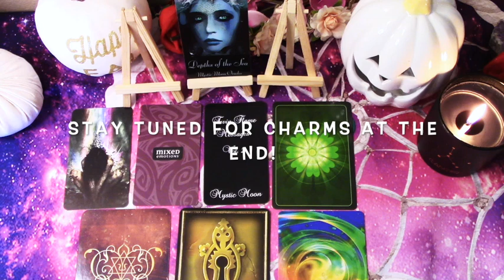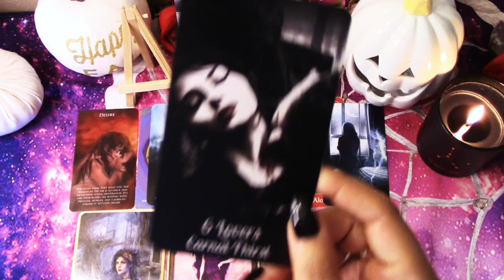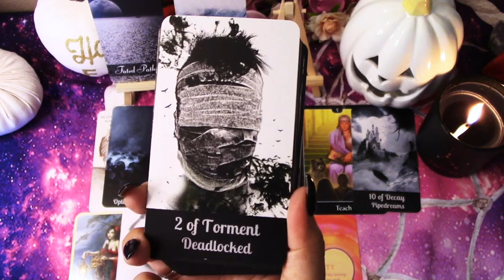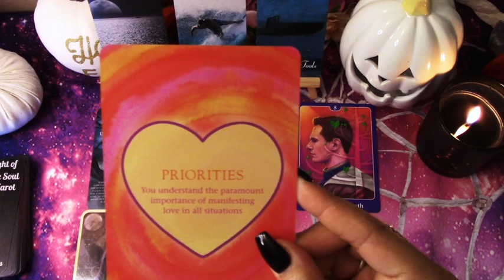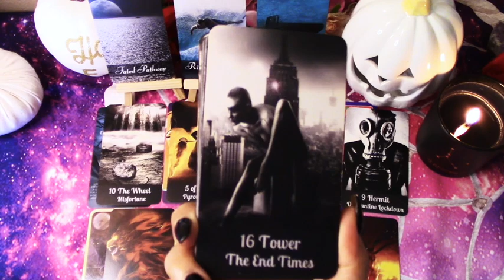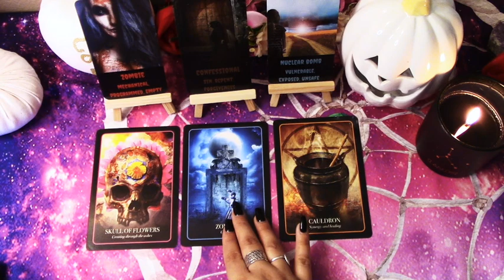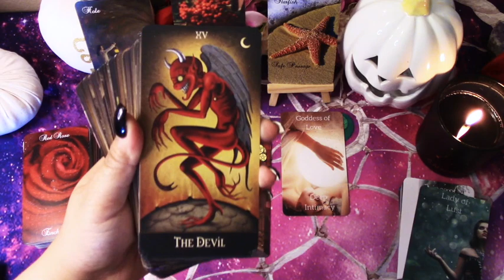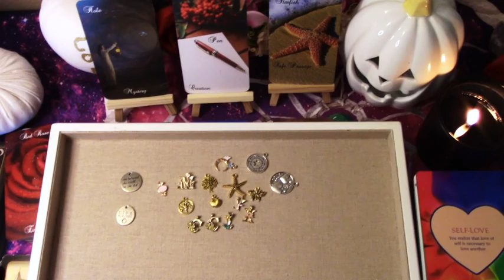TWIN FLAME🔥READING:💗DM CAN'T STOP THINKING OF YOU! HE'S A ZOMBIE WITHOUT YOU!🧟‍♂️ CHARM READING!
Happy Friday! Divine Masculine can't stop thinking of you! He's a zombie without you. Charm reading!

To book your own personal/twin flame reading with me, go

I am:
Sun: Scorpio
Venus: Libra
Rising: Cancer
Moon: Aquarius

so feel free to check it out.

Tarot Decks Used:
Depths of the Sea Oracle
Mixed Emotions Cards
The Psychic Tarot for the Heart Oracle
Heal Yourself Reading Cards
Oracle of Shadows and Light
Power of Love
Mystic Moon DNOS
Mystic’s Midnight Oracle
The Halloween Oracle
Signs from Spirit Love Oracle (Mystic Moon Oracles)
Deviant Moon Tarot
Twin Flame - A Journey To The Heart

Charms:
78 Pieces Enamel Letter Charms
SANNIX 220Pcs Assorted Gold Plated Enamel Charms
WOCRAFT 40pcs Inspiration Words Charms